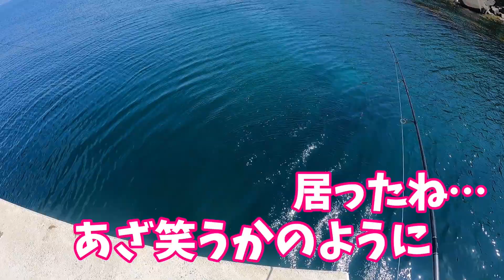釣行時間11時間の末にゆうたろうの竿に食いついた‼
春の沖堤防調査にシーバス狙いから始まり、ショアジギングで青物狙い、エギングでアオリイカを狙いました。釣行時間11時間…ここから悲劇が始まった…

【提供感謝】東レ様、ライジャケ有難うございました‼
・東レ・モノフィラメント様HP

期間限定！2022年4月8日～24日まで受注生産受付中です!!

・自作キャンプ場で大人が全力で遊ぶチャンネル
　→ @irohashounen  （仮）
・とくの料理チャンネル

・釣りいろはOPテーマソング「ハジメテノツリザオ」

釣りいろはでは魚釣りの動画や調理動画を配信しております。佐賀県・長崎県を主な釣り場として、全国各地で釣りを楽しむチャンネルです。
堤防、地磯、沖磯でのルアーや泳がせ釣り・ショアジギング。船からのジギングや鯛ラバや渓流釣りなど楽しんでいます。